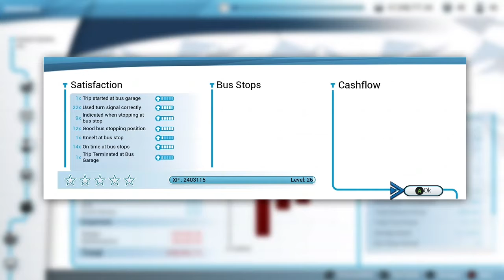Bus Simulator Xbox One S3 E19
New episode! :)
Episode clip/Theme Intro: 0:00-0:54
Intro: 0:55-1:01
Episode: 1:02-7:43
Outro: 7:44-7:54

Season Finale :)

Bus Route Airport #20.

*S4 E1(Season Premiere): Mon. May 24,2021

*Some episodes will be Mon, Tues,
or Fri.
*12:00am